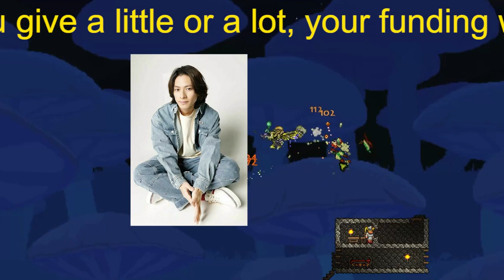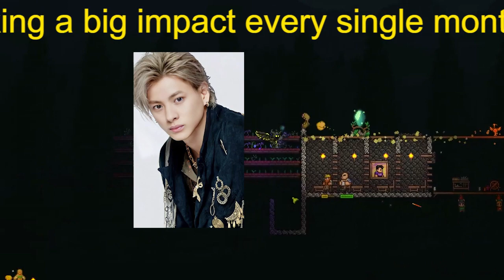【平野紫耀】King＆Prince平野紫耀、言葉の意味知らず“天然”発揮も、「ただのバカ」「作戦失敗」との厳しい声！